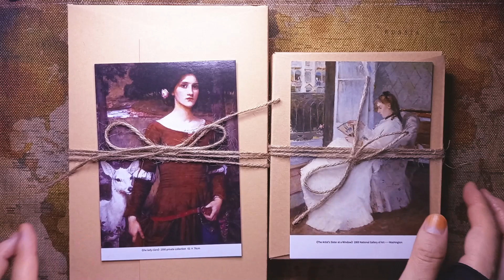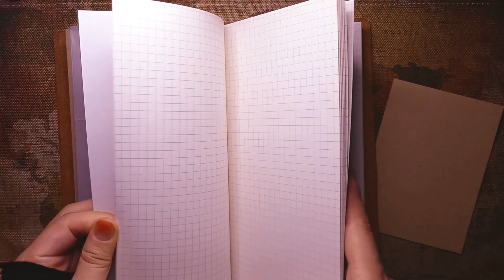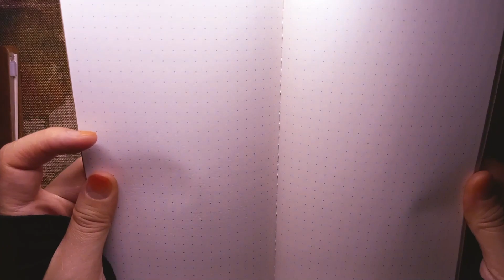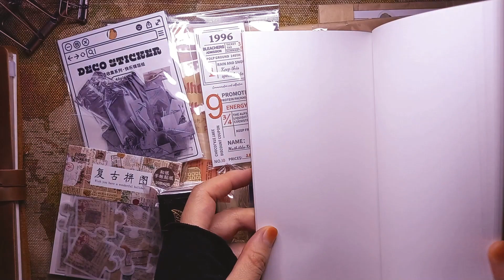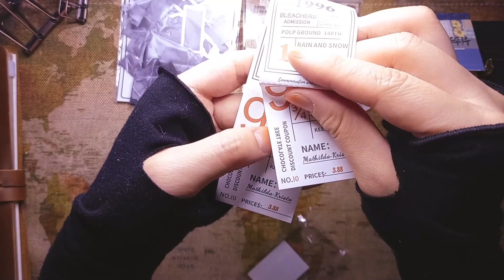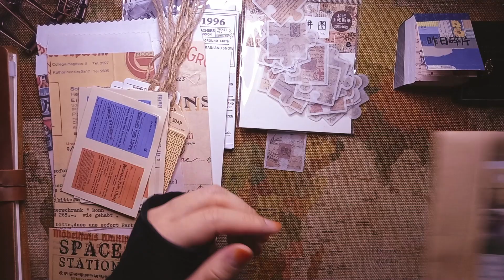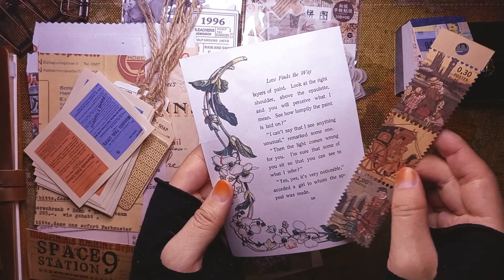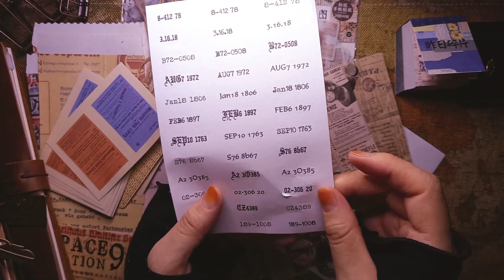[sub]에뚜왈 천연가죽 다이어리 하울 / 빈티지 다꾸템 하울 ASMR (with_에뚜왈스토어)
안녕하세요. 새꽃 입니다.
오늘은 에뚜왈 하울 영상을 가져 왔어요.
제가 아직 다꾸 초보라 천연가죽으로 되어있는
다이어리가 없어서 구매했습니다!
다른 것들도 조금 구매했어요 ㅎㅎ

*구매금액은 총 76,390원 입니다.

*영상 시청 주의사항
잡음이 있을 수 있습니다.
화면 흔들림이 있을 수 있습니다.